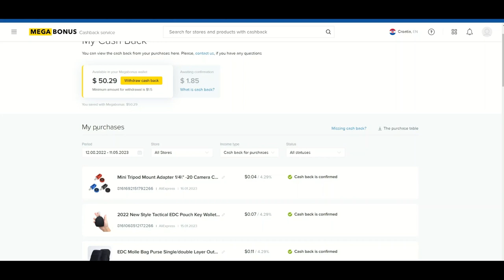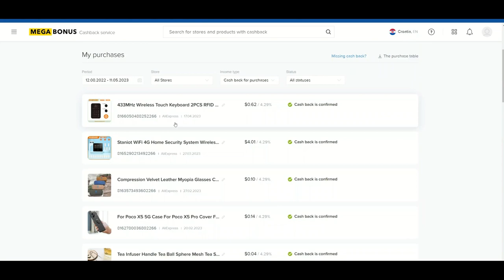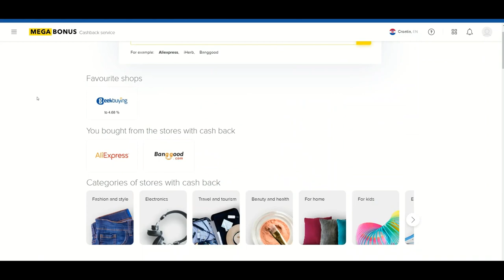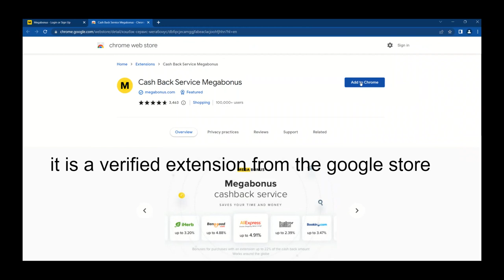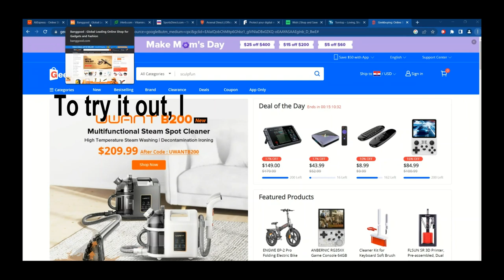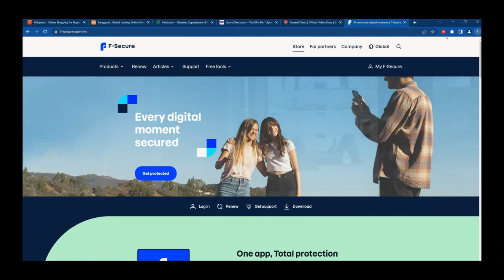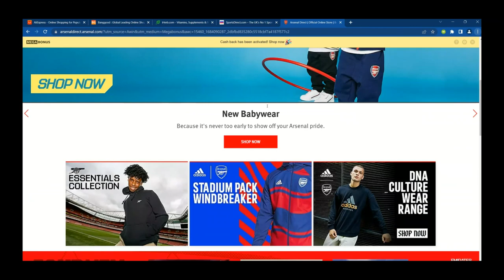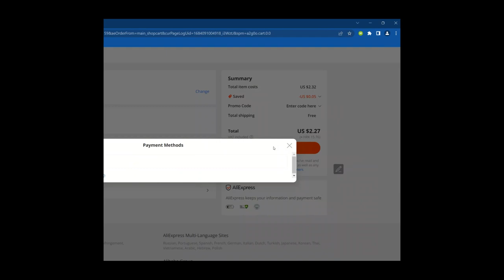CASHBACK how to register and use it. Test and review.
link for quick use:
Using cashback services has several advantages and can be beneficial for several reasons:

Cashback: Cashback services allow you to get back a portion of the money you spent on purchases. This enables you to save money and use it in other ways. Every time you use a cashback service and make a purchase through their platform, you receive a percentage or fixed amount of cashback.

Saving money: Cashback services help you save money on products or services you regularly purchase. For example, if you regularly buy groceries or travel, using cashback services can lead to significant savings over time.

Incentive for purchases: Many people choose to make purchases through cashback services because they provide an additional incentive for buying. The awareness of getting cash back can motivate you to make purchases through cashback services rather than directly from the merchants.

Diverse offers: Cashback services typically have a wide range of partners and merchants they collaborate with. This gives you the opportunity to earn cashback on various products and services. Whether you want to buy clothing, electronics, travel, or something else, there is likely a cashback service that can provide you with cashback on those purchases.

Additional benefits: Some cashback services also offer additional benefits such as special deals, discounts, reward points, or loyalty programs. These additional benefits can give you extra savings or advantages when making purchases